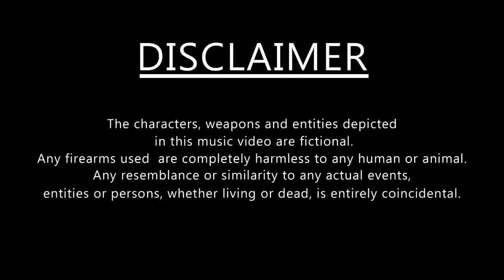Db4Tv Presents PaperBoy Rell x 20 Cash(Gook Gotti, GoerGang Spitta)- Try Us